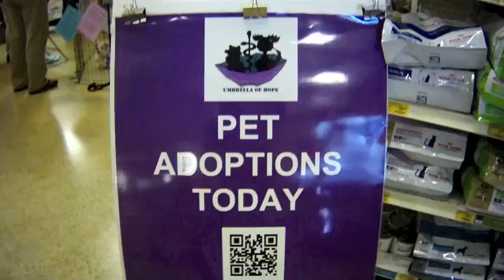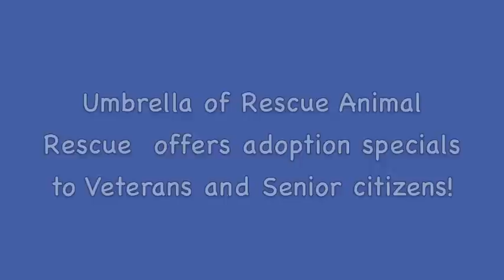Adorable Little Dogs Looking For Adoption!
Umbrella of Hope Animal Rescue has many wonderful little dogs looking for their forever home! Adoption specials for veterans and seniors available.